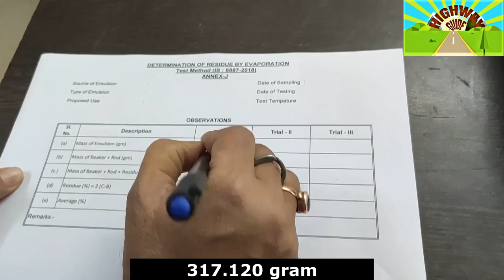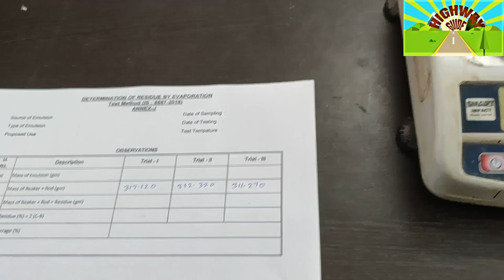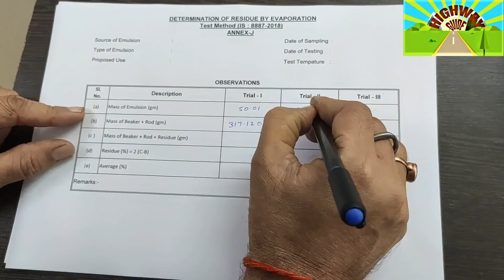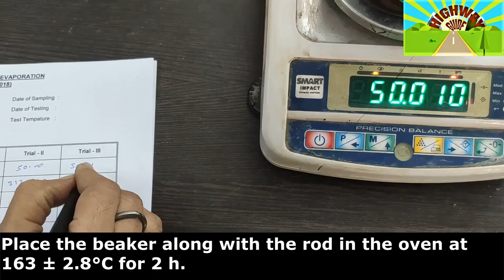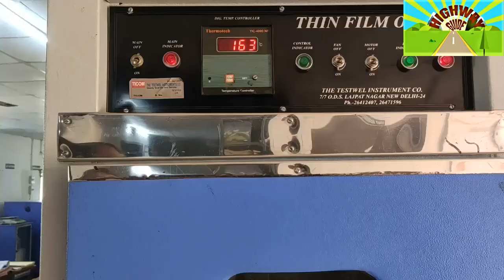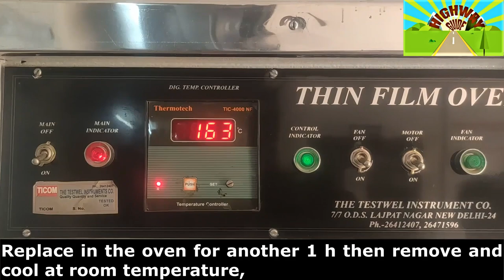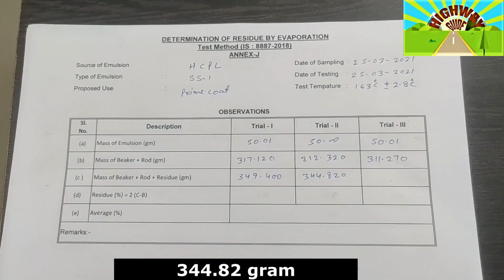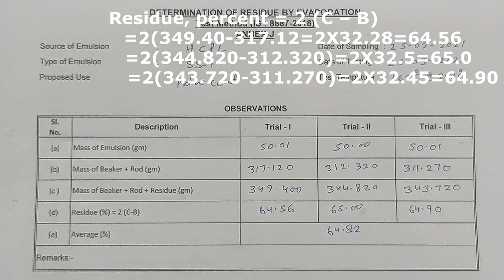METHOD FOR DETERMINATION OF RESIDUE OF EMULSION BY EVAPORATION (IS8887-2018 ANNEX J)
In this video , we will discuss step by step  the determination of residue of emulsion as per IS 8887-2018 Annexure J .